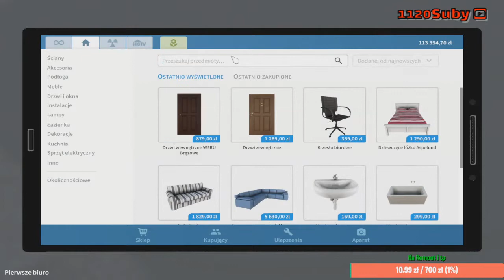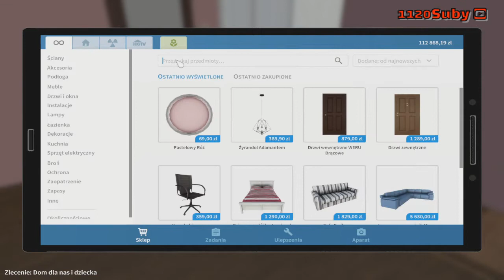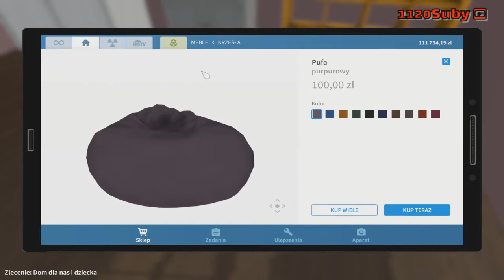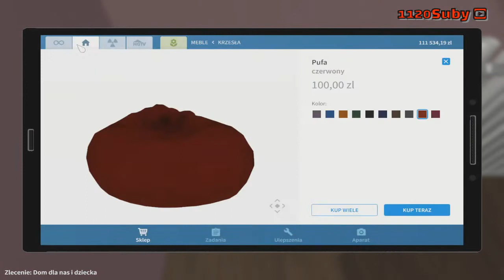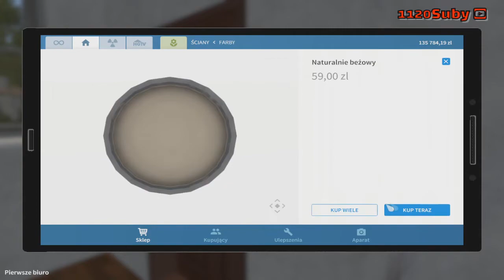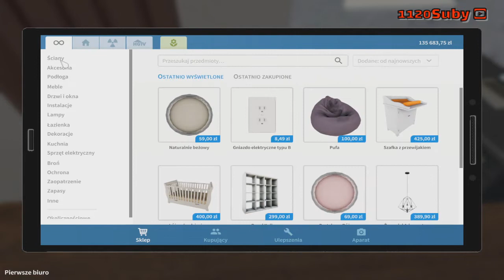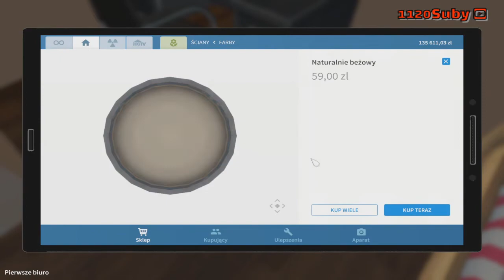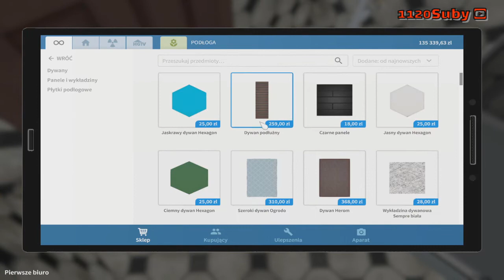🛠 House Flipper #0 - Odcinek Testowy 🛠